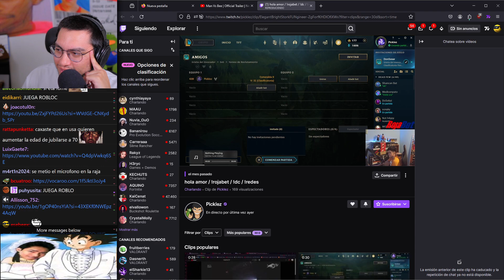DYLANTERO DICE LA N-WORD XD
cristian ghost,
Twitch Clips,
cristianghost peckyta,
twitch stream,
Directo cristianghost,
Ñoqui cristianghost,
cristianghost ELCHAT,
cristianghost monouwu,
Stream,
VoD Cristianghost,
cristianghost se asusta,
cristianghost memes,
Aweonao Gang,
cristian epico,
El Aweonaso Gang cristianghost,
cristianghost funa,
uwu cristianghost,
cristianghost clips de Twitch
ñocky cristianghost,
ñoquita cristianghost,
cristianghost gata,
cristianGhost Pecky,
cristianghost peruano,
cristianghost fnaf,
cristianghost ban,
cristianghost Booyah,
la Aweonaso Gang,
cliperos cristianghost,
ñoqui,
cristianghost gallito,
cristianghost MinionG,
cristianghost cinthia,
cristianghost fortnite
cristianghost crítica,
cristianghost uwu,
cristianghost chat,
cristianghost getting over it,
cristianghost gime,
pecky,
cristianghost fuera de contexto,
cristianghost streamer,
cristianghost AYAYA,
Aweonaso?,
cristinaghost,
cristianghost reacción,
streamer cristianghost,
cristianghost Patricio,
cristianfantasma,
cristianghost Minions,
Aweonaso Gang,
cristianfantasma clipero,
Booyah cristianghost,
cristianghost cynthiayaya,
cristianghost intro,
cristianghost Booyah clips,
Stream cristianghost,
clipero cristianghost,
cristianghost Perú,
Aweonaso gan,
christianghost,
cristianfantasma cliperos,
cristianghost Calamardo,
clipero cristianfantasma,
cristianghost pvz,
cristianghost clips Booyah,
cristianghost chill,
cristianghost reacciona,
streams cristianghost,
Cristianghost VoD,
nina cristianghost,
cristianghost nina,
cristianghost en Twitch,
cristianghost funado,
chanchoghost,
cristianfantasma clips,
cristianghost edad,
Minions cristianghost,
cristianghost directos,
La aweonao Gang,
cliperos cristianfantasma,
clips cristianghost,
cristianghost coca cola awards,
cristianghost bailando,
cristianghost anuncios,
cristianghost esquizofrenia,
cristianghost Aliexpress,
cristianghost n word,
cristianghost Homero,
cristianFantasma clips de Twitch,
Twitch cristianghost,
cristianghost el Aweonaso Gang,
cristianFantasma Twitch,
cristianghost otaku,
cristinnaghost,
cristianFantasma clips Twitch,
cristianghost Twitch,
cristianghost se cae,
monouwu cristianghost,
peckyta cristianghost,
cristianghost Bob Esponja,
cristianghost humilde,
Directos cristianghost,
kitianghost,
christian ghost,
cristianghost ñoqui,
cristianghost susto,
cristianghost bts,
cristianghost directo,
pecky xristianGhost,
cristianghost cynthia,
cristianghost cintia,
cristianghost Twitch,
cristianghost outro,
cristianghost Miguelito,
cristianghost furro,
cristianghost bruh,
Booyah Live cristianghost,
cristianghost gameplay,
homero vs calamardo,
cristianghost 16,5,
cristianghost ahegao,
cristianghost baneado,
cristianghost,
cristianghost waton,
cristianghost autismo,
cristianghost weon,
cristianghost gatos,
Clips Twitch,
cristianghost clips,
cristianghost gta san andreas,
cristianghost apuesta,
cristianghøst,
cristianghost en Booyah,
cristianghost wattpad,
cristianghost altura,
cristianghost bromas,
cristianghost ñocky,
kitian,
cristianghost cuphead,
cristianghost cliperos,
cristianghost onichan,
cristianghost Live,
cristianghost x,
cristianghost Booyah Live,
Aweonaso cristianghost,
cristianGhost streams,
cristianFantasma en Booyah,
cristianghost aweonaso,
cristianghost clipero,
cristianghost ñoquita,
cristianghost VTuber,
cristianghost fnf,
cristianghost en directo,
cristianghost stream,
cristianghost screamer,
cristianghost mejores momentos,
cristianepico,
cristianghost autista,
Live Cristianghost,
cristianghost gta 5,
clips cristianfantasma,
cristianghost hoyo en la cabeza,
cristianghost homofobico,
cristianghost hijo,
cristianghost intro,
cristianghost ilonka,
cristianghost instagram,
cristianghost iceberg,
cristianghost ignacio,
cristianghost ironmouse,
cristianghost icata,
cristianghost imita a karol dance,
cristianghost juega,
cristianghost jujutsu kaisen,
cristianghost jugando,